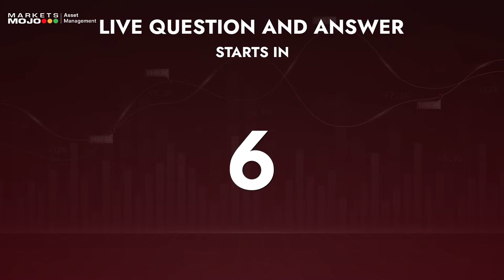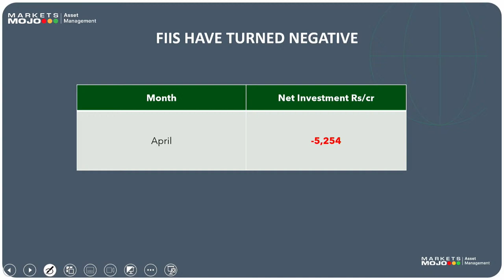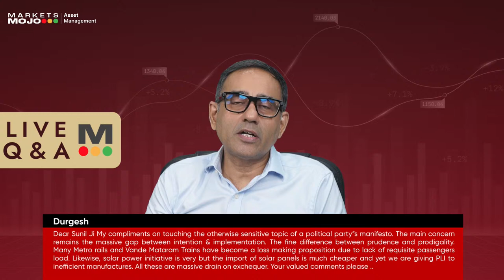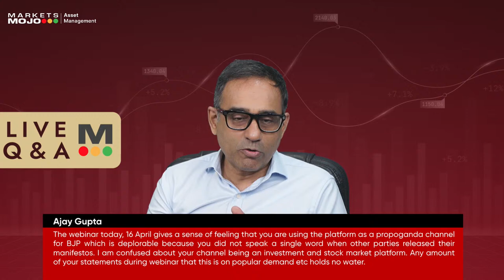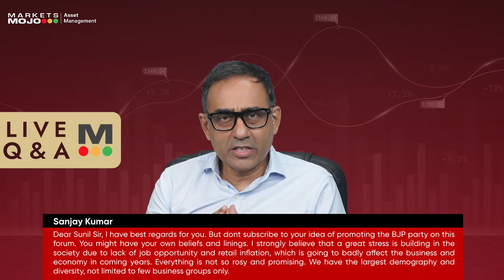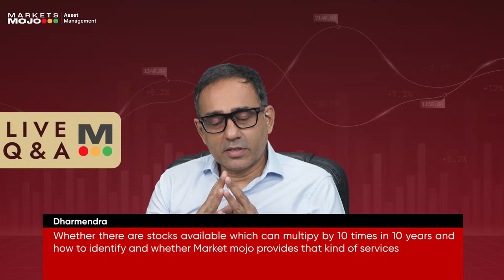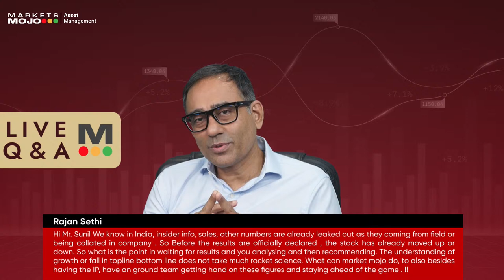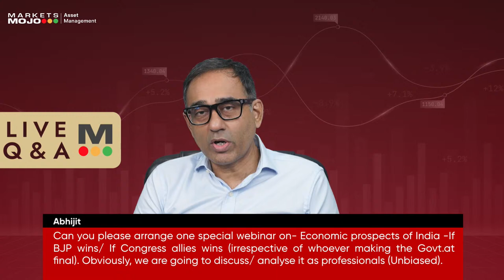QnA with Sunil Damania